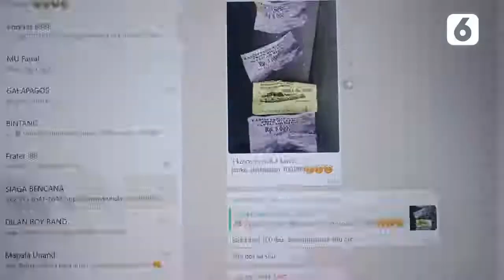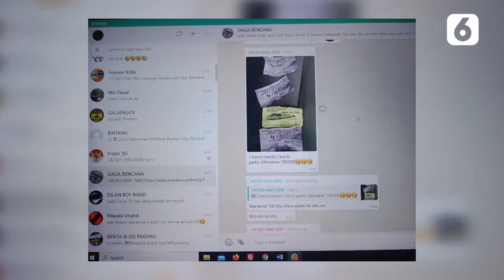Heboh Pungli di Lokasi Wisata - Liputan6.com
Akibat dikenaan pungli saat memasuki lokasi wisata di Sumatera Barat. Seorang warga mengirim cuitan ke Medsos. Pihak pengelola memastikan pungli tersebut bukan berasal dari pihaknya.